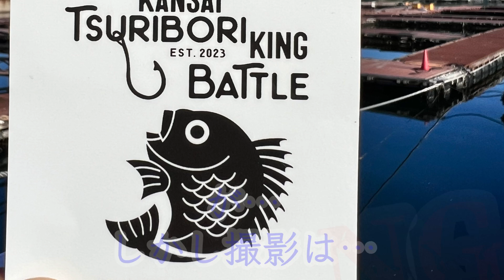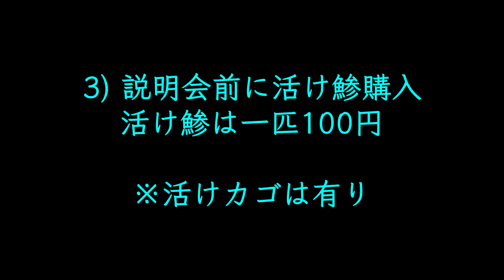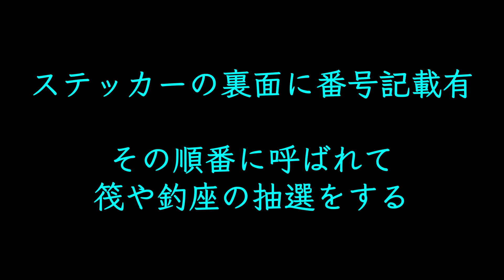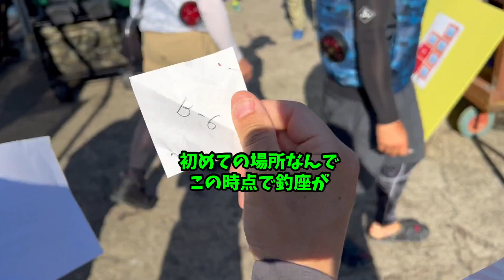【海上釣堀】初めてのじゃのひれさんで予選チャレンジ！KING予選の仕組み【淡路じゃのひれフィッシングパーク】@p.pochisan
関西釣堀KINGバトル予選会へ出場してみた！初めての海上釣堀じゃのひれさん！なかなか勝手が分からず独りだと心細かったが、そこに前日水宝でお会いしたシマノフィールドテスターの吉田昇平さんも参加ということで・・又、視聴者さんの猪口さんもお声をかけて下さり色々とじゃのひれさんを教えても下さり助かりました！
KING予選の淡路じゃのひれフィッシングパークさんでは予選撮影は禁止ということなので動画はありませんが予選内容もルールも各会場で異なるためご参考になれば幸いです。
釣果報告
鯛３匹・・予選惨敗

＊関西釣堀KINGバトル予選会出場！初めてのじゃのひれさんで予選チャレンジ！KING予選の仕組み　　【淡路じゃのひれフィッシングパーク】
＊挿入曲：vivavideoフリー素材／チャンネル挿入曲 Free music-「Wonder/Gabi Dlace」
　　　　音楽挿入歌 ：Wonder, Musician: Gabi DiPace, Album: Bring Me Back To Wonder, Source: 2
　　　　　　：厳かな雰囲気／落ち葉から、ひとひらの雲に
＊【快釣エサ】
本多商店通信販売Instagrum　@hondashouten_kaichouesa
　　　　　　　　　　　　　　　　　　　〒656-0543 兵庫県南あわじ市阿万塩屋町２６６０
＊じゃのひれ釣友会
＊関西・中部海上釣堀みん釣り：LINEのオープンチャットグループ（LINEで検索）